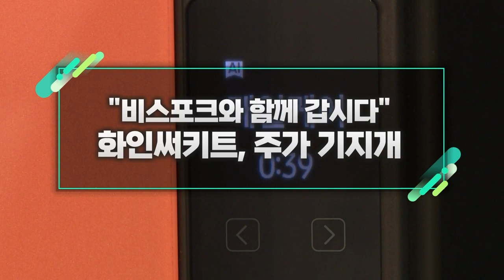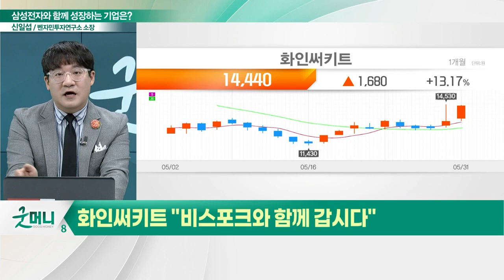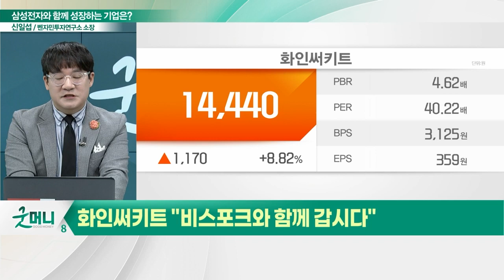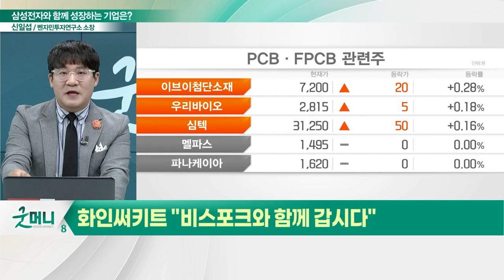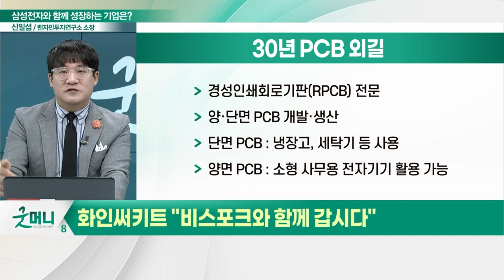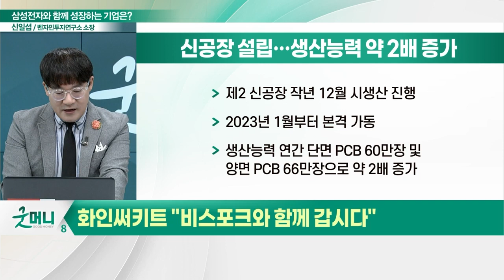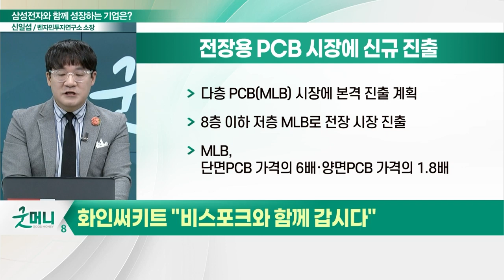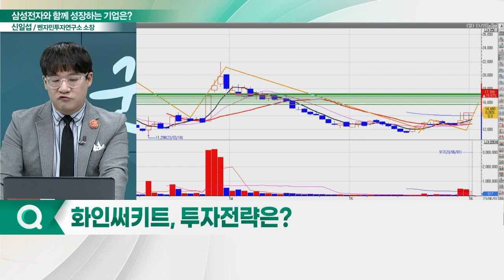화인써키트(127980), 주가 기지개... "비스포크와 함께 갑시다"_신소장의 시그널 (20230601)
화인써키트(127980) "비스포크와 함께 갑시다"
- 프리미엄 가전 시장 성장… 실적 견인
- 신공장 설립… 생산능력 약 2배 증가
- 전장용 PCB 시장에 신규 진출